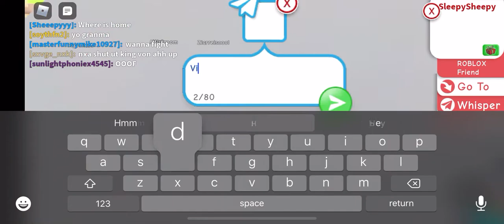Pov your sheepys child and he’s drvnk